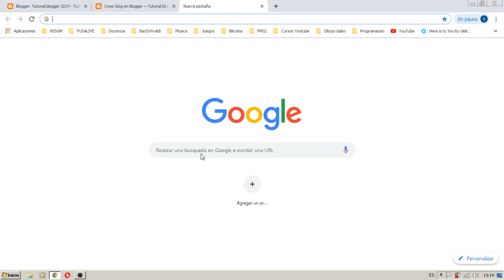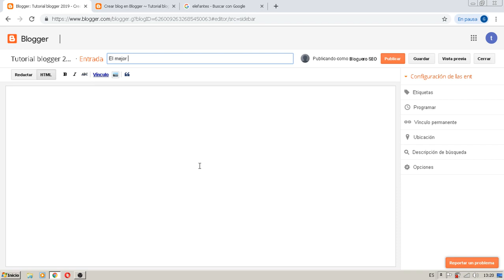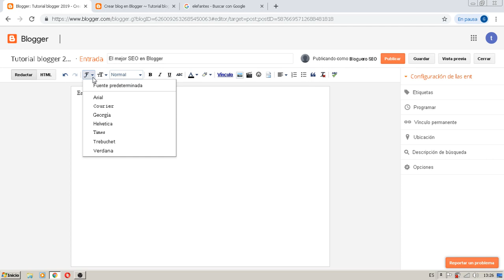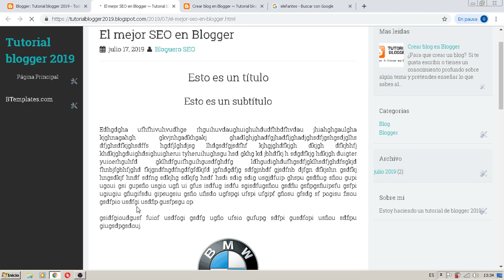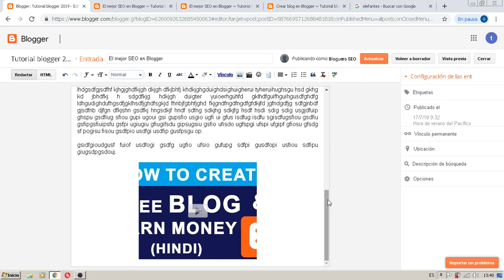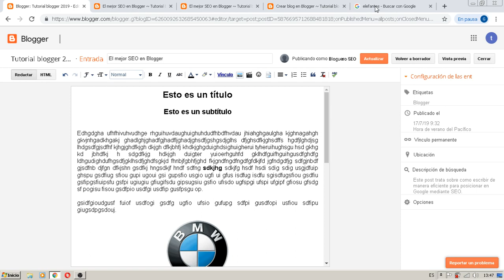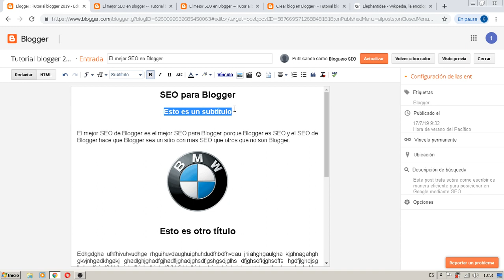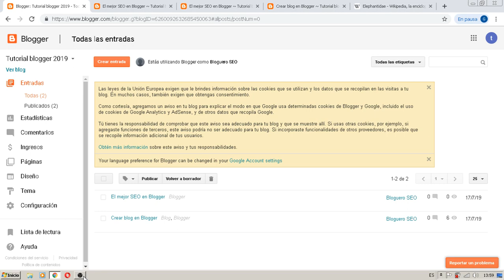Tutorial Blogger 2019: Clase 2 - El mejor SEO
En esta segunda clase, aunque parezca prematuro, te voy a enseñar el mejor SEO que existe sobre el planeta tierra para que Google te lleve a la primera página de las búsquedas.

Sigue todos los pasos que explico en el video y te prometo que tu blog se posicionará en la primera página (o como muy malo en las primeras 5 paginas de búsquedas de Google).

Para hacer SEO hay que entender como funciona Google y aquí te lo explico con lujo de detalles. Es la clase mas importante de todas las que veremos en todo este tutorial y la debes aplicar en cada entrada que escribas. Exito garantizado.

Si tienes alguna pregunta deja un comentario.

Recuerda que estoy haciendo este blog a medida que hago los videos y se posicionará junto con el tuyo si sigues todos estos pasos.

Sin secretos, sin mentiras, sin hablar con un blog ya posicionado.
Luego me dices como te ha ido con tu blog.